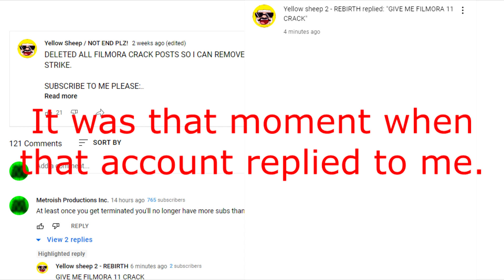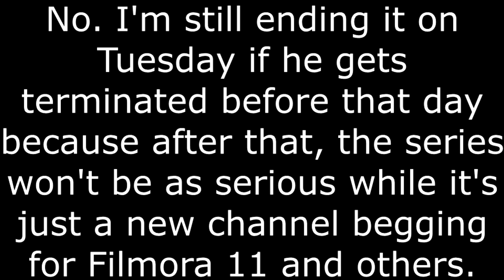Daily Yellow Sh** #28 He's NOT done yet...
The DYS series is where I expose Yellow Sheep every day until he gets terminated and/or goes back to normal.

Forgot to remove the swear part at 0:35

I caught his new channel spamming replies to me...I knew this was going to happen! But, it's not as serious since he will no longer have more subs than about all of us once his channel that's almost at 10K subs should be TERMINATED by tomorrow. Are you ready for this?